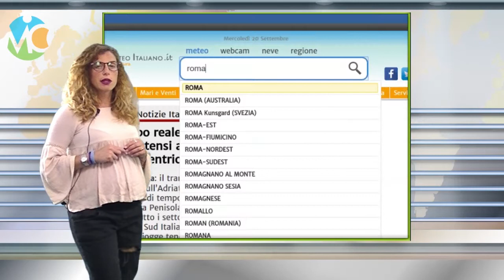Meteo domani 23 maggio 2018